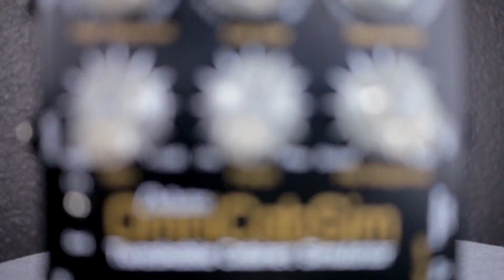DSM Noisemaker OmniCabSim [Bass Demo]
Gear:
- Squier Troy Sanders Jaguar Bass
- DSM OmniCabSim
- Line 6 Toneport UX2
- Mixcraft 6
- Adobe Premiere CS6
- Canon 70D